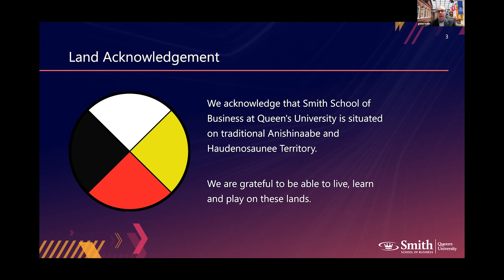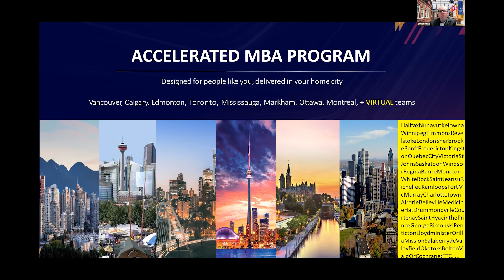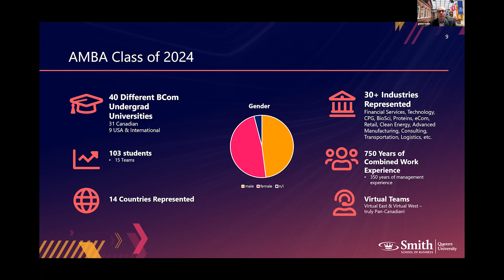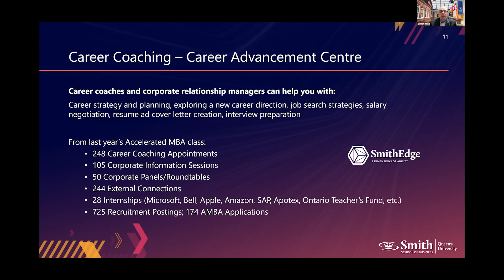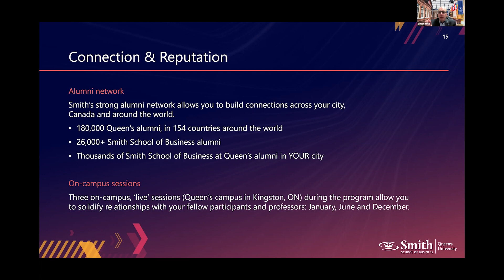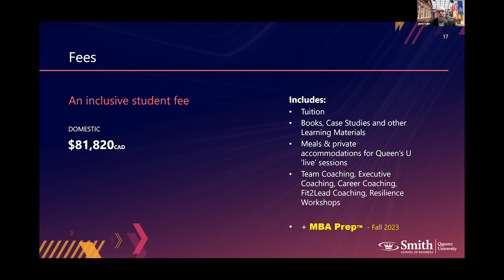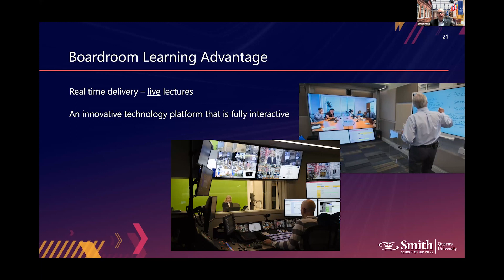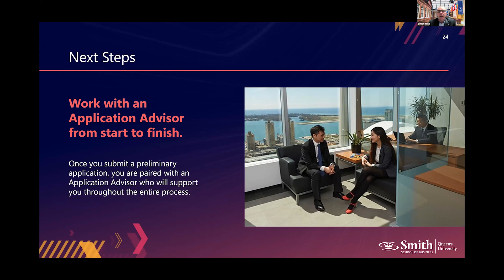Accelerated MBA Information Session | Apr. 19, 2023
This is a unique and exciting opportunity for people with an undergraduate degree in business and at least two years of relevant work experience.